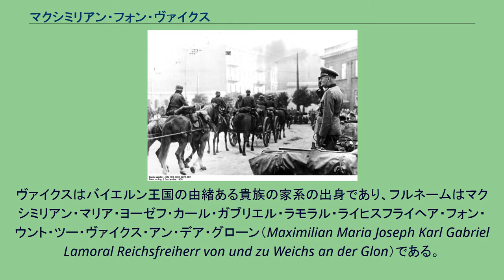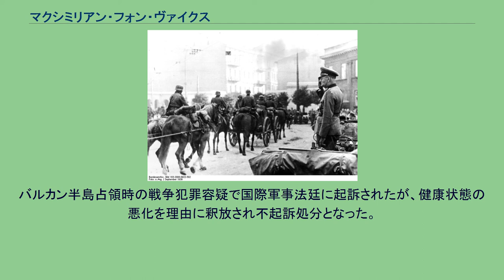マクシミリアン・フォン・ヴァイクス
ウッチに入城する部隊を閲兵するヴァイクス（右端）（1939年9月9日） マクシミリアン・フォン・ヴァイクス（Maximilian von Weichs, 1881年11月12日 - 1954年6月27日）は、ドイツの陸軍軍人。
第二次世界大戦で軍司令官、軍集団司令官などを務めた。
ヴァイクスはバイエルン王国の由緒ある貴族の家系の出身であり、フルネームはマクシミリアン・マリア・ヨーゼフ・カール・ガブリエル・ラモラル・ライヒスフライヘア・フォン・ウント・ツー・ヴァイクス・アン・デア・グローン（Maximilian Maria Joseph Karl Gabriel Lamoral Reichsfreiherr von und zu Weichs an der Glon）である。
デッサウに生まれる。
19歳のときランツフートにある重騎兵第2連隊に入営し、そこで中尉まで昇進する。
1905年‐1908年には連隊長副官を務める。
ミュンヘンの騎兵学校と陸軍大学で学んだのち、バイエルン参謀本部付となる。
1914年に大尉に昇進。
同年第一次世界大戦が勃発すると、参謀将校としてバイエルン騎兵師団に配属される。
10月、第4バイエルン騎兵旅団の副官に転属。
1915年に第5歩兵師団次席参謀、終戦時の1918年にバイエルン第II軍団参謀となる。
ヴェルサイユ条約締結後、第23旅団参謀に転じる。
1923年から3年間、第3騎兵師団参謀。
少佐に昇進にしたのち、1923年に第18騎兵連隊で大隊長。
ついで1928年まで歩兵学校の戦術教官を務める。
1928年2月、中佐に昇進し第18騎兵連隊長に補される。
1930年、第1騎兵師団参謀長。
同年大佐に昇進し、1933年に少将に昇進して第3軍管区歩兵司令官に任命される。
同年10月、第3騎兵師団長に補される。
1935年、ヴァイクスの指揮下にあった第3騎兵師団は第1装甲師団に改編された。
同年4月、中将に昇進。
1936年、騎兵大将に昇進し、さらに翌年第XIII軍団長に補された。
1939年3月、ヴァイクスの軍団はチェコスロバキアに進駐した。
同年第二次世界大戦が勃発すると、ヴァイクスは第XIII軍団を率いてポーランド侵攻作戦に従事し、ワルシャワ攻略に参加した。
10月、第2軍司令官に補され、翌年の西方電撃戦に参加。
フランス降伏後の7月19日に上級大将に昇進した。
翌1941年4月、第2軍を率いてバルカン半島作戦に参加、ユーゴスラビアを降伏させた。
同年6月に開始されたバルバロッサ作戦では第2軍は南方軍集団の隷下に入った。
翌1942年7月、ブラウ作戦発動に伴い新設されたB軍集団の指揮を引き継ぐ。
スターリングラードの戦いに敗れた直後の1943年2月に元帥に列せられるが、第6軍を失ったB軍集団は再度南方軍集団に統合され、クルスク攻勢が行われた同年7月にヴァイクスは総統付予備となった。
直後の1943年8月に現場復帰し、バルカン半島の占領を担当する南東戦域司令官およびF軍集団司令官に任命された。
ソ連軍がバルカン半島に逆侵攻した1944年秋、ヴァイクスはバルカン半島駐留軍とドイツ本国との分断の危険を国防軍最高司令部（OKW）に上申し、ヒトラーの指令により全ドイツ軍はギリシアおよびユーゴスラビアから撤収した。
ドイツの敗戦が目前に迫っていた1945年3月、ヴァイクスは総統付きとなり軍務から離れた。
1945年5月2日、バイエルン州エッタール（de:Ettal）でアメリカ軍の捕虜となった。
バルカン半島占領時の戦争犯罪容疑で国際軍事法廷に起訴されたが、健康状態の悪化を理由に釈放され不起訴処分となった。
隠棲先のボン近郊レースベルク城で死去した。